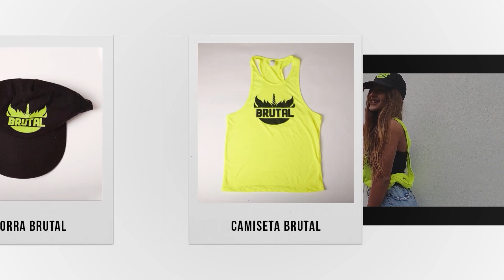Contigo En La CABEZA #2 Ariann ✨🌈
Holi a todos soy Ariann aquí tenéis un nuevo vídeo, esta vez será el making of de contigo en la cabeza, canción que hice para mi canal con el artista dominicano El Completo RD espero que os guste como quedó.

Deja tu LIKE y COMENTA la palabra CONTIGO sin ser interrumpido en las próximas 12 horas y te enviaré un saludo muy especial... ahhhhh y no olvides SUSCRIBIRTE a mi canal  @Ariann Music

* Ya disponible también en todas las plataformas digitales.
Corre a escucharlo, te encantará.
* Y no te olvides de hacer tu tiktok, subirlo a tus stories y nombrarnos, te resubiremos
Agradecimiento especial a:
@tenerifeboats que amablemente nos cedieron sus yates para realizar la grabación @Tenerifeboats.com
Peluquería: @julianotenaglia
Cámara y producción en España: @daisukeoficial
Fotografía: @rborjasl
A mi amorcito @cesar_abril_
A mi amiga inseparable y actriz en el video: @_ainhoahdezz

📚 Mis libros AriannMusic
✿ “Mi vida, mi música” (2020)
✿ “El Poder de una canción” (2018)

✿ Likee: @ariannmusic
✿ 21 buttons: @ariannmusic

🌸ESCRÍBE UNA CARTA A ARIANN🌸
Ari
  Apartado de Correos, 7
 38111 Santa Cruz de Tenerife (España)